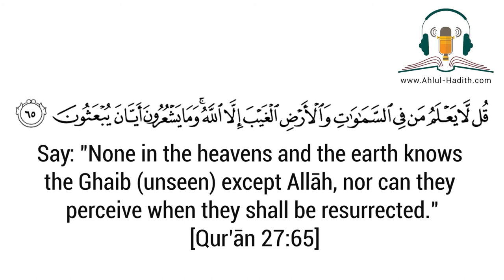Knows the Unseen and Has the Creation at His Disposal by Allāhs Permission | Imām al-Fawzān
Trans. by: Ahlul-Hadith.com
Source: Sharh Fath-il-Madjîd (38)